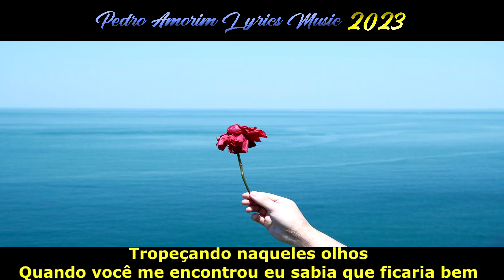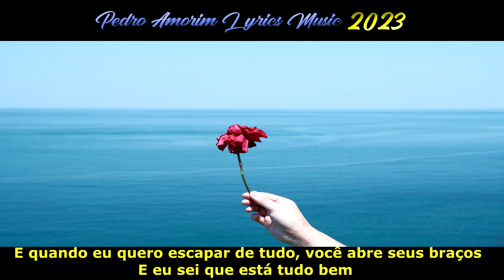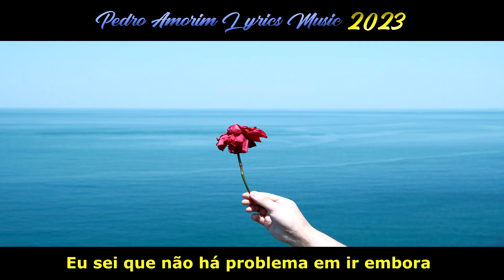Robbie Seed & Mary Sweet - Okay To Fall (Tradução em Português)